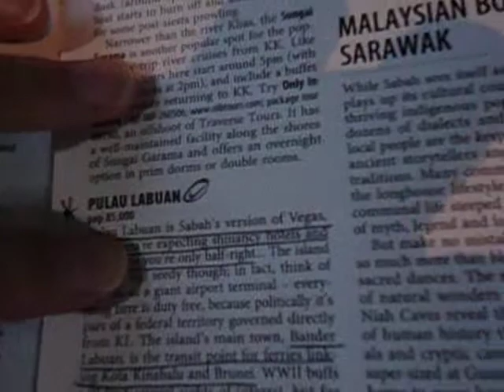Arriving in Labuan - Malaysia - Borneo - April 2013